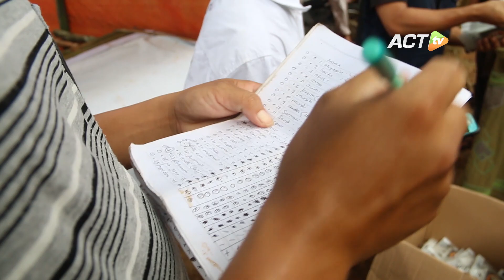ACT x Mercy Relief Singapore Kirim LAMPU DARURAT untuk PENGUNGSI DI TENDA PENGUNGSIAN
Akibat banjir dan longsor yang terjadi di Kabupaten Bogor, saluran utama listrik ke pemukiman banyak yang mengalami kerusakan.

Warga pun mengalami kesulitan untuk beraktivitas di malam hari. Apalagi di dalam tenda pengungsian yang gelap dan pengap.

ACT berkolaborasi dengan Mercy Relief Singapore membagikan ratusan Solar LED atau lampu darurat tenaga surya untuk pengungsi yang masih tinggal di tenda-tenda pengungsian.